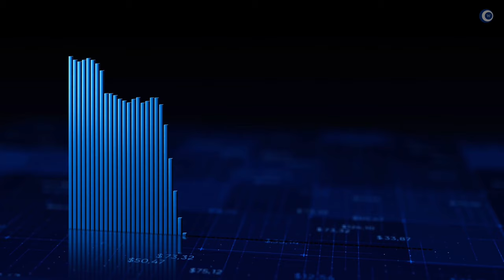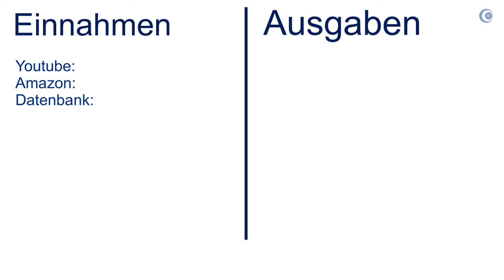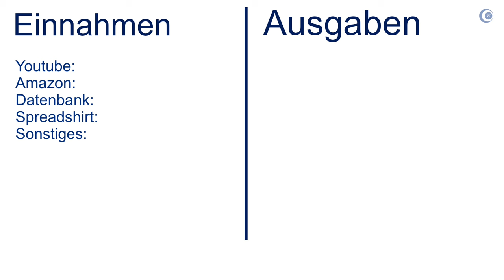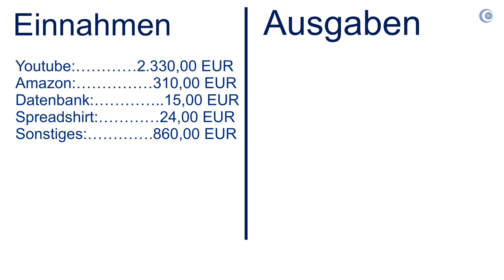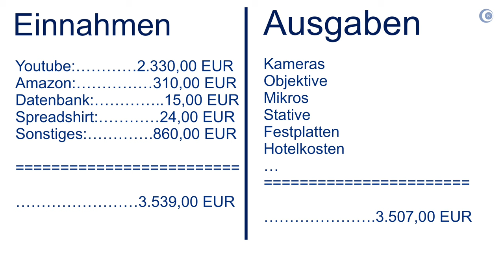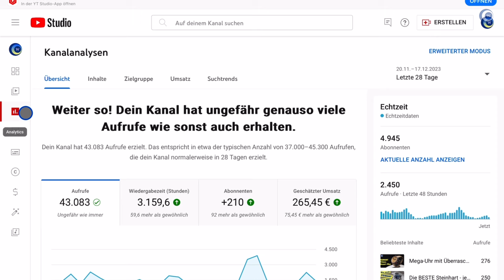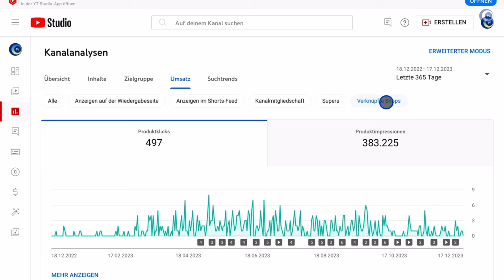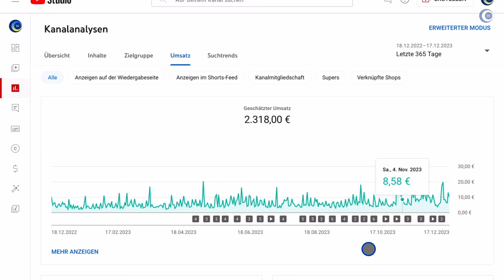2023: Reich durch Youtube? So viel habe ich verdient.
Dieses Videos ist die Einlösung meines Versprechens, meine Youtube-Einnahmen jedes Jahr offen zu legen - in 2023 sogar mit Gewinn …

►► Amazon Links ◄◄

*** Uhrenzubehör:
► Federstegbesteck mit 4 Einsätzen von Bergeon

Die Musik im Intro ist die neue Musik für meine Videos und wurde extra für mich von @axelm299 (Axel Menningen produziert.